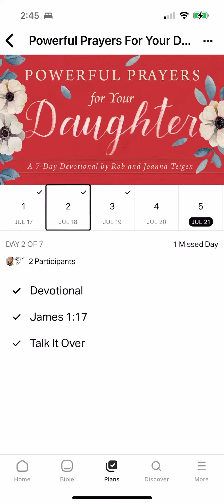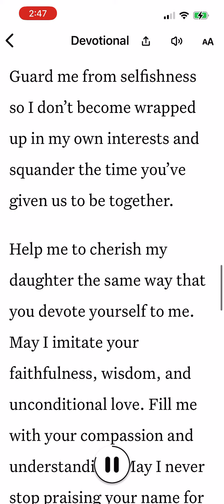Day 2 @youversion Bible Devotion